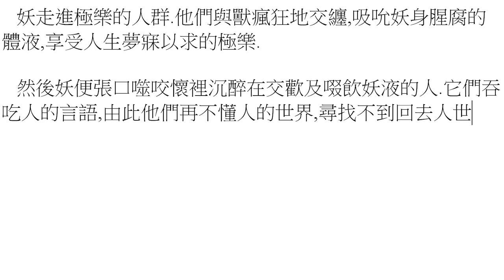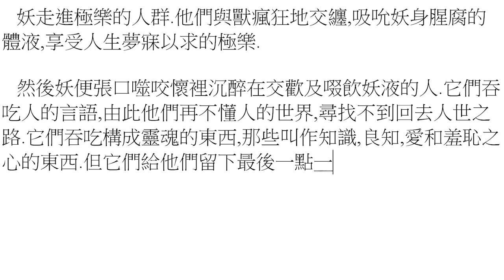打小說07-妖 [105]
第1段 00:00

作品:

01被告  02醉蟹  03玉龍  04祭祀  05路試  06成人禮  07妖
08魚(未上載)